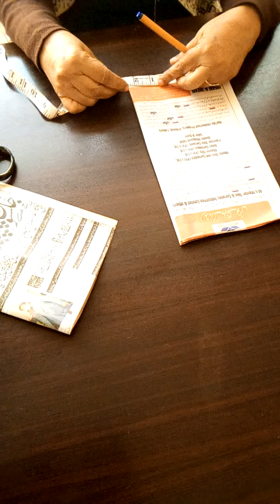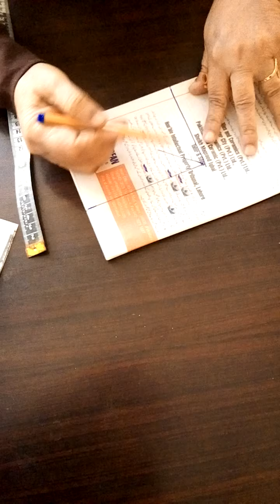December 14, 2020